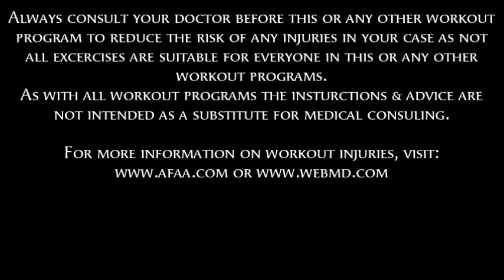My Workout Video Notice Screen 2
First videos of 2017.